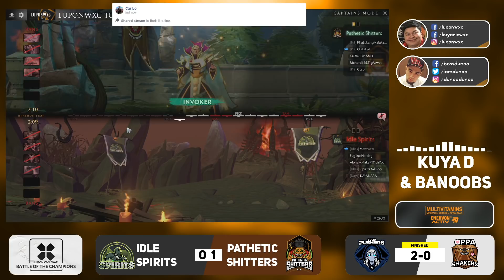Idle Spirits vs Pathetic Shitters Game 2 (BO2) | Lupon Civil War Battle of the Champion